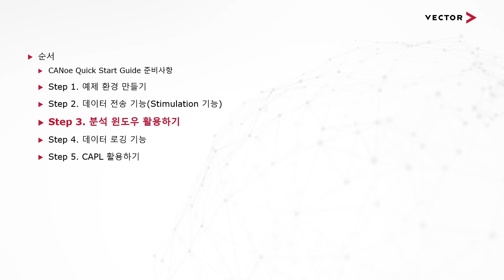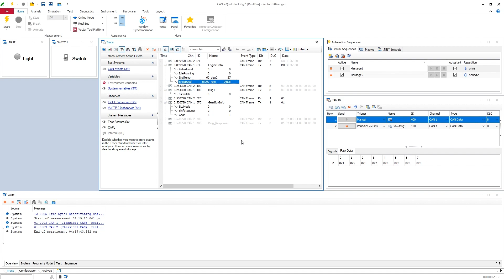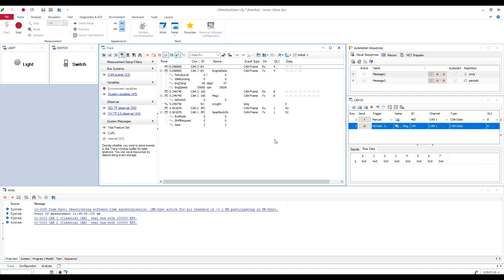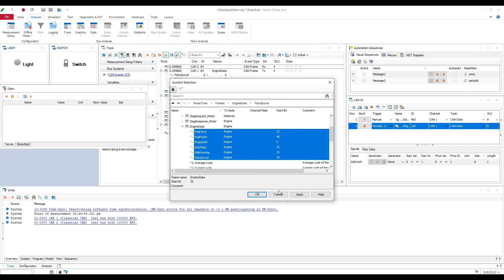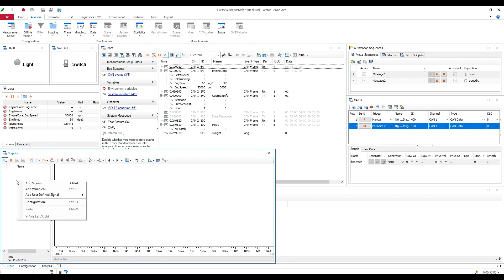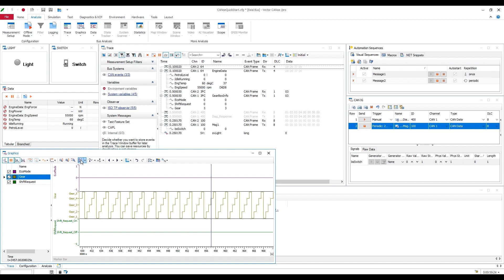Step 3 - 분석 윈도우 : Trace Windiow, Data Window, Graphics Window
[CANoe 퀵스타트 가이드 문서] 6. 심볼 데이터 활용, 7. 데이터 창에서 시그널값 분석 방법, 8. 그래픽 창에서 시그널 응답 분석 그리고 Trace Window 사용 방법에 대해 알아봅니다.